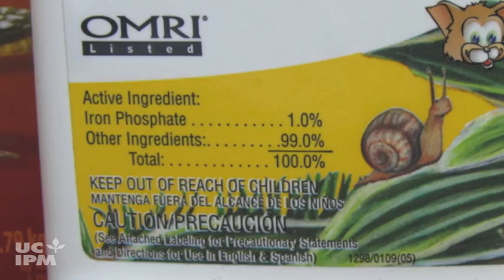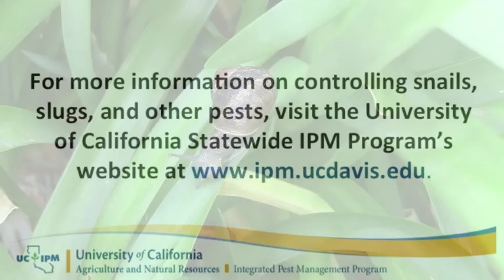How to apply snail and slug bait - UC IPM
Learn how best to apply snail and slug baits to get the most effective control without harming people, pets, and the environment.